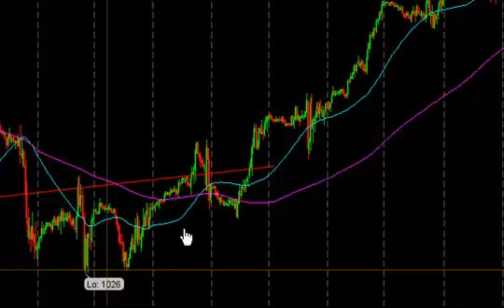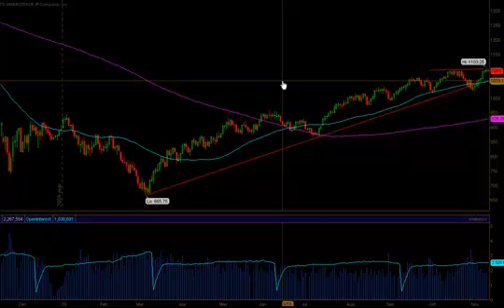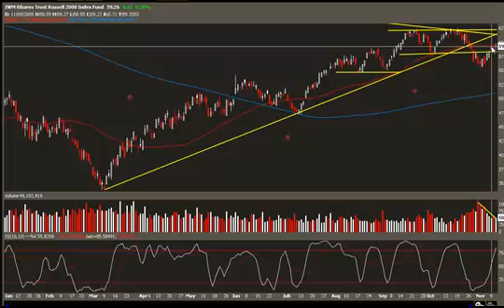Stock Market Analysis & Current stock Market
Here is a quick look at stock indexes and how the market is getting overbought.